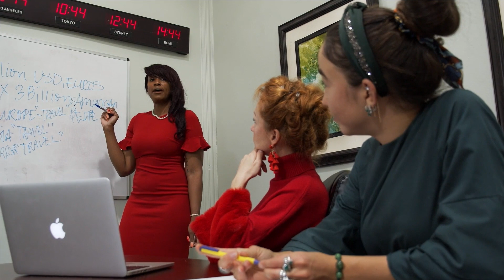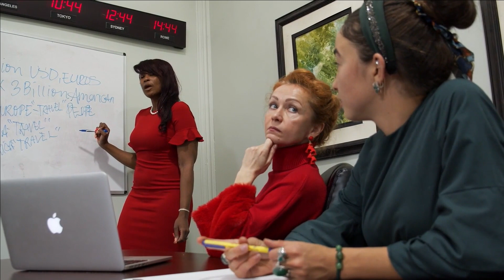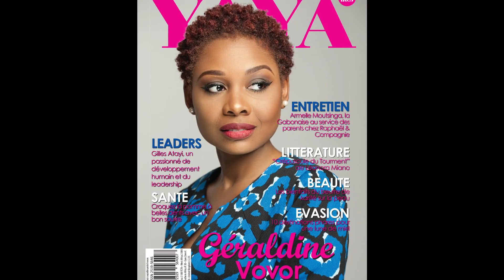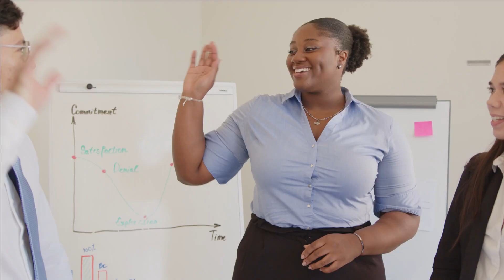Story of Géraldine Vovor. Founder of "Diaspora Got Talent" who makes millions of CFA francs per year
Born in 1986 in Cocody, an affluent commune in the center of Abidjan, to a father formerly a businessman converted into the pastorate and an Ivorian-Lebanese mother working in journalism, she dreams of having different professional futures, like most children and adolescents, including professions with no synergy between them such as saleswoman, doctor and especially flight attendant. Moreover, his father's professional obligations led him to travel and complete his schooling in several countries: Cameroon, Burkina Faso, France, Togo ... etc.  This reinforces her choice to follow this path, especially since one of her aunts herself works as a flight crew within an airline and her uncle works as an airline pilot. However, she returned to Abidjan, with hermother, where she obtained a Literary Baccalaureate in 2003 at the Lycée "Notre Dame de la paix du Plateau".
A true globetrotter, always eager for knowledge, experience and new adventures, this passionate about long-distance running and boxing continues to travel the world: English development at the prestigious University of the Witwatersrand in Johannesburg, intern at the advertising agency Draft FCB in Dakar... a few years later, she settled down again in France to follow a university course in the field of communication. The result is a cultural mix that gives him the opportunity to master both English and German as well as French, also speaks Ewe, one of the two national languages in Togo.
Holder of a Master's degree in Political and Public Communication in 2011 and a Master's degree in Sociology of Companies & Innovation specializing in Skills Management in 2012, she must rub shoulders with the realities of the company before setting up her own business. As an employee, she spent most of her career at SNCF, the French group specializing in the fields of passenger transport, where she assisted the Communication project manager, then later acceded to the same position as of right, with the aim of ensuring advertising campaigns. Even if she has a very good memory of it, this experience allows her to identify a need to work in much smaller entities with a more flexible management.
During 2015, she partially realized her childhood dream by joining Alyzia, an airport service provider, with the only difference that she takes care of customers on the Roissy platform, instead of taking care of passengers in the air as she wished.
At the same time, Géraldine Vovor is fully involved in missions of general interest, particularly within the AFAP (Association Femmes Africaines et Pouvoir), the OFAD (Organization of African Women in the Diaspora) and One Cause of which she is Secretary General, an association that organizes among others the election of Miss Côte d'Ivoire France. His very strong associative commitments make him want to transform his passion into a real profession.

At the beginning of 2016 she launched "Diaspora Got Talent ", a company specializing in the organization of "Afrobrunchs", gourmet and convivial lunches, while honoring an African country through animations such as fashion shows, music, comedy and gastronomy, a way to make the general public understand that there are peculiarities and specificities of each of the 54 African countries – and not an African culture  Uniform – The first initiatives in this direction, dedicated successively to Côte d'Ivoire, Cameroon and Angola, took place a few months ago in Paris near the Champs-Elysées and were welcomed positively by visitors, with a high audience peak for the theme around his country of birth. The success is such that individuals and companies, all domiciled in the Paris region, now call on his services. Despite the fear expressed by relatives, friends and acquaintances that their protégé will find themselves overwhelmed by a large amount of work, many support her in her entrepreneurial adventure, like a family member who holds responsibilities in an investment fund for Africa, Kusuntu Partners, thus supporting her in structuring her project.